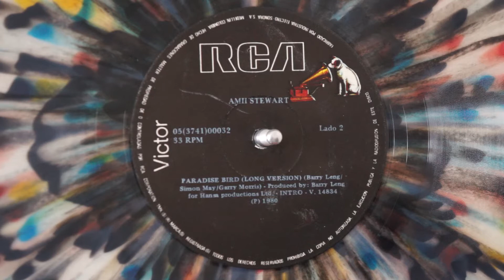Jukebox Jonnie Plays: Paradise Bird - Amii Stewart 1979 Multicolour Vinyl 12" Disco Record.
It's a nice relaxing one for a Sunday Evening. Amii Stewart's title track from the 1979 album, here on an original 1980 Colombian 33rpm  multicolour press 12" disco single played on the most excellent Pro-Ject VTE vertical deck (if only it also had 78rpm). Enjoy.

We'd Love you to buy us a coffee,  simply paste the following link into your browser address bar and click 'send' to enter an amount:
Thanks!

Why not click on my name 'Jukebox Jonnie' to see my full music playlists including 1950s, 1960s, 1970s, 1980s onwards, Elvis, Beatles and more. Feel free to thumbs-up, comment & subscribe if you like what you see and remember to click on that 'bell' icon for new video notifications :)